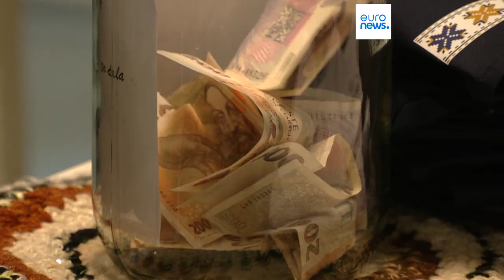République tchèque : la chorale "Sunflowers" chante pour soutenir l'Ukraine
La chorale "Sunflowers", composée de femmes tchèques et ukrainiennes, chante pour récolter des fonds à destination de l'Ukraine. Les concerts caritatifs permettent l'envoi de colis pour soutenir ceux restés dans le pays en guerre.